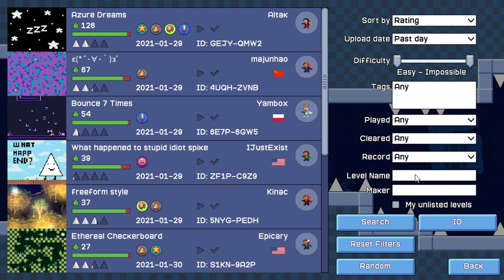[1] Level von EchoMask und das Spiel kennenlernen (Lautstärke) || I Wanna Maker (Blind) – Let’s Play